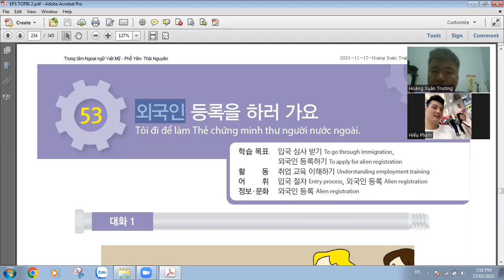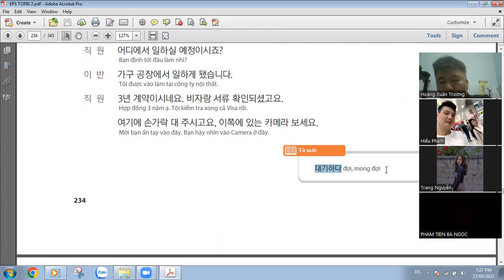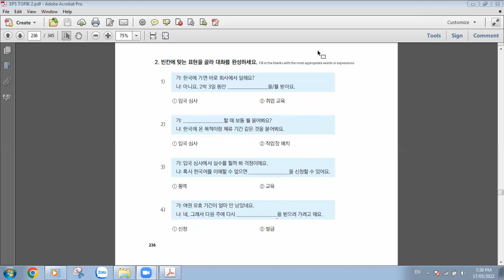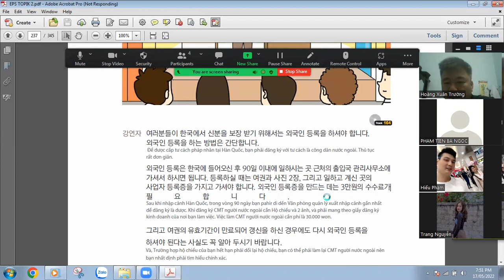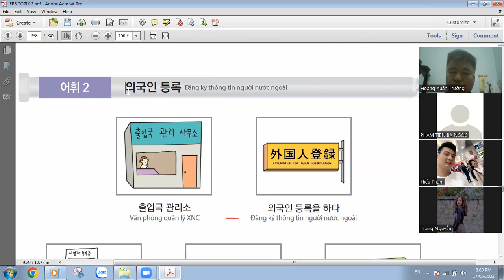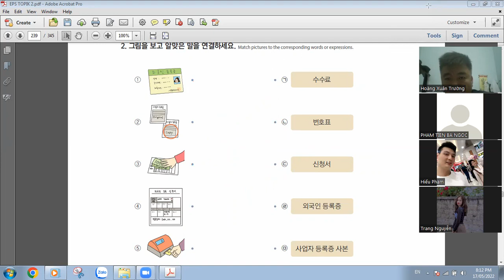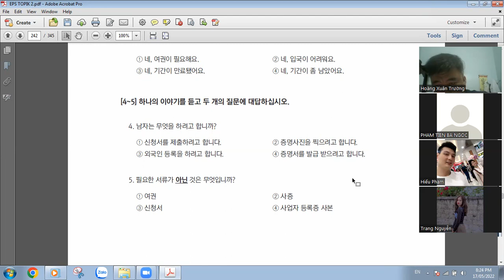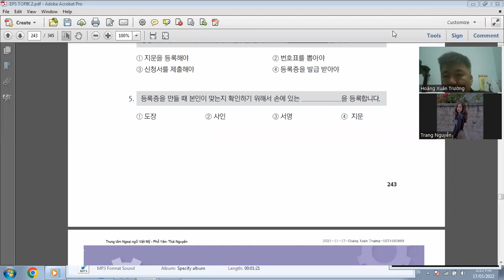[EPS-TOPIK] Bài 53: Tôi đi làm thẻ CMT người nước ngoài.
Bài học về quy trình nhập cảnh, điều tra nhập cảnh khi mới vào Hàn Quốc và quy trình và các giấy tờ cần thiết để tự đi làm CMT người nước ngoài tại Hàn Quốc.